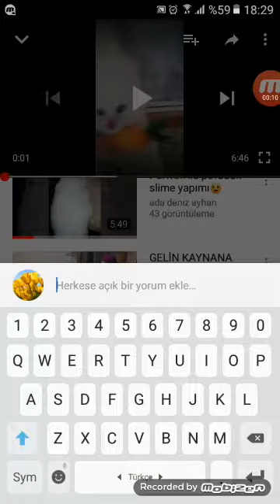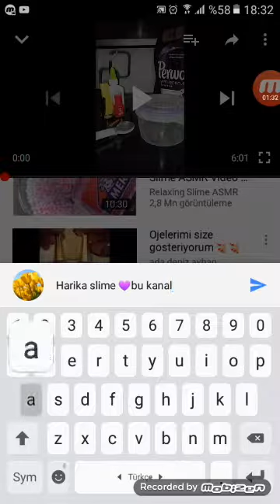* ADA DENİZ AYHAN * kanalına abone olun ❤ süper kanal ❤ '💛👍💛' KANAL TANITIMI 🤗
KANAL TANITIMI